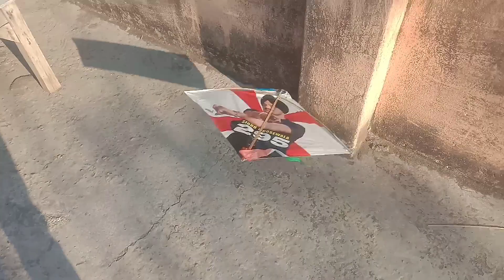Flying Kites On Sunday Patangbazi | Kite Vlog l 😱 *12 TAWA*